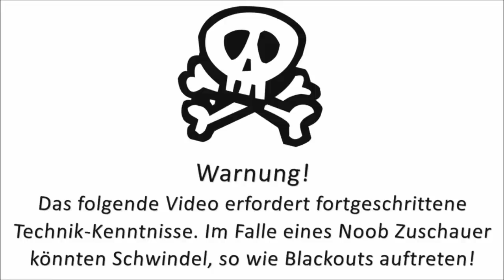Minecraft: Variabel kopieren [CMBlock & Scobo Tutorial]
Heute zeige ich euch ein sehr schweres Thema. Und zwar
wie man in Minecraft eine Variable kopiert!
Donload & co.: Mehr anzeigen
Twitter jetzt mit:
Jetpack Joyride spielen?